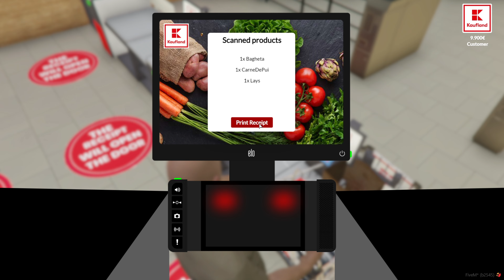ZAČAL JSEM PRACOVAT V KAUFLANDU V GTA 5!